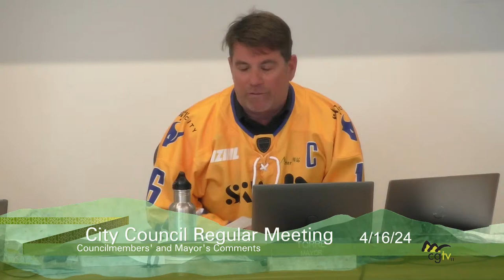4/16/2024 Aspen City Council (CoA) Regular Meeting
This page is not monitored for public comment.  Please join Zoom for public comment items or in person at Council Chambers 427 Rio Grande Place in Aspen, CO 81611

Zoom Meeting Instructions
Join from a PC, Mac, iPad, iPhone or Android device:

pwd=O3rIzaz34SkXjX8ai9eJ8q28TEdXBk.1
Passcode: 81611
Or join by phone:
Dial:
Passcode: 81611

Please support GrassRoots TV; the country’s first and oldest community cable television station.

Today's agenda includes:
Scheduled Public Appearances: Life Saving Recognition
Consent Agenda:
-Resolution #049, Funding Request for HeadQuarters/Community Mental Health Fund
-Resolution #050,  Procurement of Seven 2024 Fleet Replacement Vehicles
-Resolutions #051-052, Hallam and Garmisch Storm Pipe and Watermain Replacement Project
-Draft Minutes of March 26th, 2024

Action Items
Demolition Permit Appeals

Executive Session:
Ongoing Litigation- The Centennial Owners’ Association, v. The City of Aspen, et al. Case No.: 2015CV030158 and Case No.: 2017CA2099

Let us know if you enjoyed this video, it is important to us and the community for you to become part of the conversation.